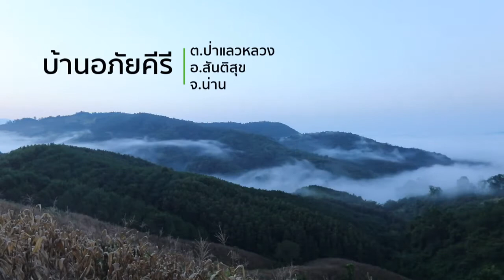ป่าแลวผักดี๊ดี ปลูกผักปลอดภัย ช่วยลดพื้นที่ภูเขาหัวโล้นลงได้ตั้ง 200 ไร่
จะดีแค่ไหน ถ้าผักที่ปลูก ปลอดภัยและดีต่อทั้งคนปลูกและคนกิน และจะยิ่งดีมากแค่ไหนถ้าคนกลุ่มหนึ่งปลูกผักปลอดภัยอย่างที่ว่า แล้วยังช่วยลดพื้นที่ภูเขาหัวโล้นจากการปลูกข้าวโพด

ทุกอย่างเกิดขึ้นจริงด้วยความตั้งใจ มุ่งมั่น ของกลุ่มวิสาหกิจชุมชนป่าแลวผักดี๊ดี ต.ป่าแลวหลวง อ.สันติสุข จ.น่าน ภายใต้การนำของ ณัชพล พรมคำ คนรุ่นใหม่ที่เชื่อมั่นว่า สังคมที่ดี คนในชุมชนช่วยกันออกแบบได้

ปัญหาการลดลงของพื้นที่ป่า การใช้สารเคมีในการทำไร่ข้าวโพดในจังหวัดน่าน เป็นปัญหาที่หลายฝ่ายให้ความสำคัญและร่วมคิดร่วมแก้ปัญหา รวมทั้งชาวบ้านในพื้นที่เองก็ตระหนักและหาทางออก ณัชพล พรมคำ หาทางออกและหาแหล่งทุน แล้วนำมาส่งเสริมและสนับสนุนให้คนในครอบครัว เพื่อน และชาวบ้านบ้านอภัยคีรี ปลูกผักปลอดภัยต่อสุขภาพ แล้วจัดการให้อาหารปลอดภัยจากผู้ผลิตถึงมือผู้บริโภคโดยตรง จนตั้งเป็นกลุ่มวิสาหกิจชุมชน  บริหารจัดการ หาความร่วมมือจากหน่วยงานรัฐและเอกชน

ขณะเดียวกันก็หาความรู้เพื่อเพิ่มทักษะการปลูกผักดี ๆ รวมไปถึงค่อย ๆ ขยายไปสู่การชักชวนคนในชุมชนร่วมทำโฮมสเตย์ นำผักปลอดภัยไปเสิร์ฟนักท่องเที่ยว และเปิดตลาดผักในชุมชนเพื่อบริการผักที่ดีให้กับชาวบ้านในชุมชนและพื้นที่ใกล้เคียง ผลจากการลงมือทำ ช่วยลดพื้นที่ไร่ข้าวโพดลงเกือบ 200 ไร่ นับเป็นความภูมิใจที่ณัชพลและสมาชิกกลุ่มยังมุ่งมั่นทำต่อไป เพื่อให้ชุมชนและสังคมปลอดภัย สุขภาพดี และน่าอยู่